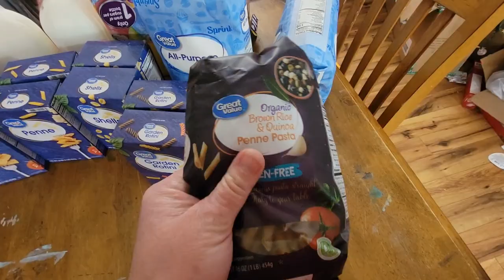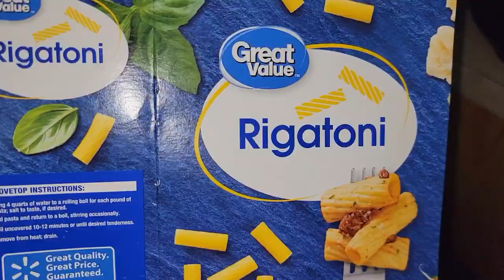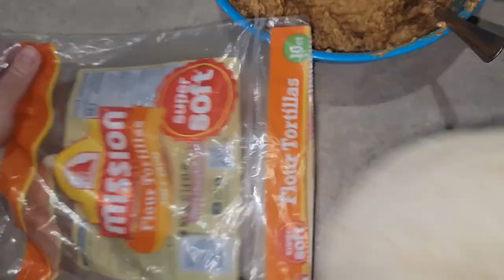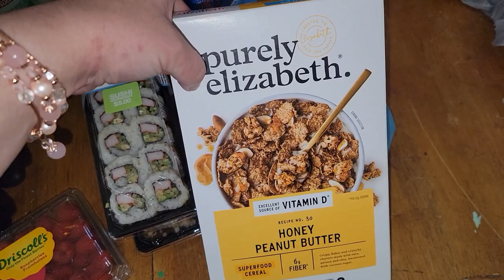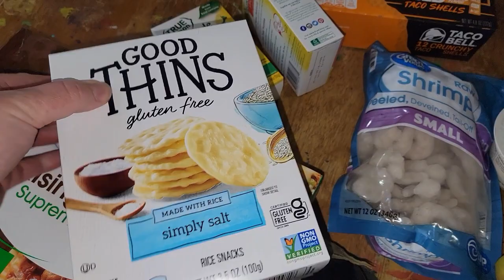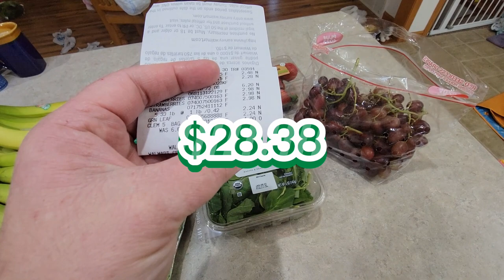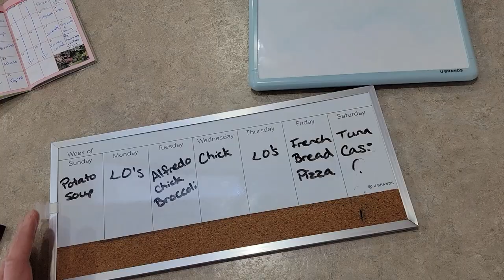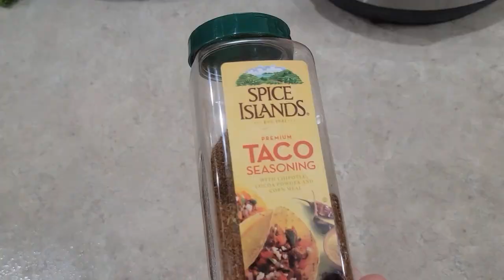ALL January's Groceries and What We ate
Thanks for stopping in! This video is all the groceries I bought in January. Plus many of the meals we enjoyed, or didn't.

I have a goal this year to bring my grocery budget down, preferably as low as I can get it. Doing this in conjunction with my Passive Meal Planning should work great to make things stress free and budget friendly.